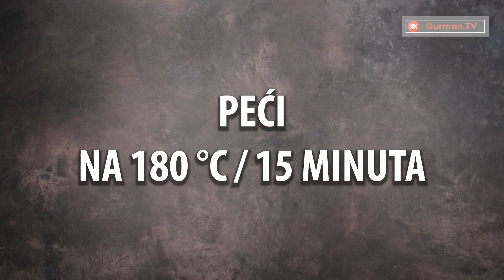Fantastičan recept za rolat od krumpira koji je spreman za 30 minuta!| Gurman TV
Sastojci:
Krompir - 500 g
Parmezan - 100 g
Sir - 150 g
Šunka - 100 g
prženi špinat - 100 g
Ulje - 50 ml
PEĆI NA 180 ° C / 20 minuta + 15 min